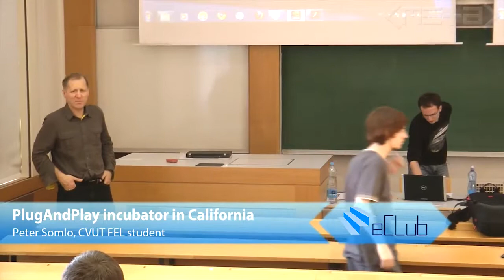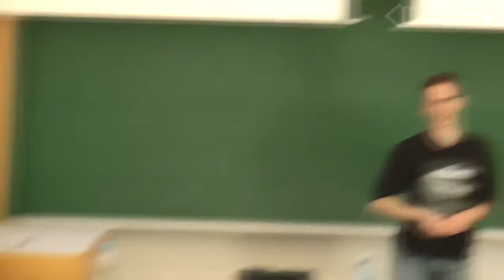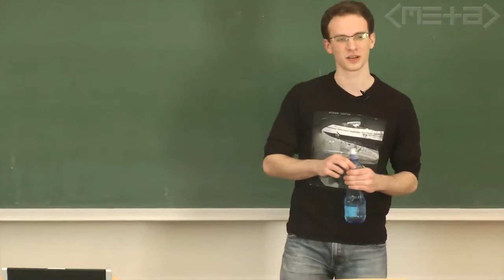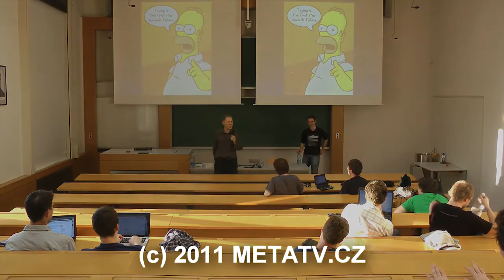eClub: Peter Somlo: Plug n play incubator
CVUT FEL student, his experience of working for three month in PlugAndPlay incubator in California.